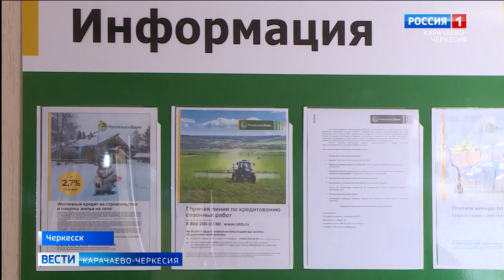Куда фермерам сбывать баранину?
В Министерстве сельского хозяйства Карачаево-Черкесии состоялось внеочередное совещание. Причиной его проведения стал вопрос, прозвучавший во время прямого эфира с главой республики Рашидом Темрезовым.